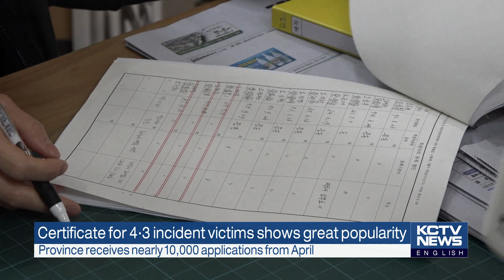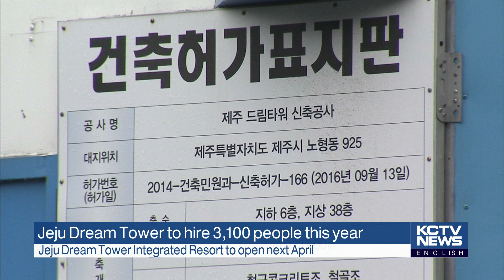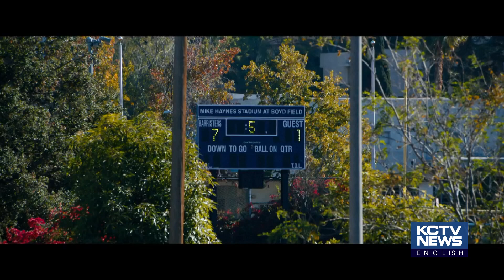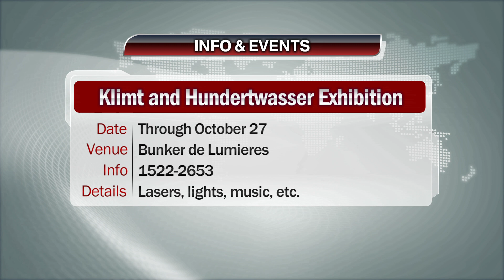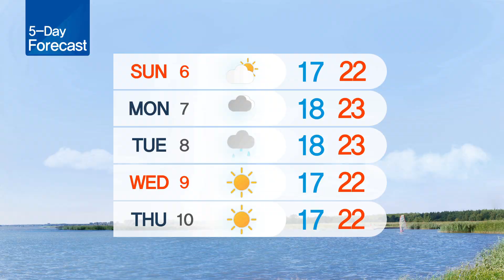191004 KCTV Jeju English News (영어뉴스)